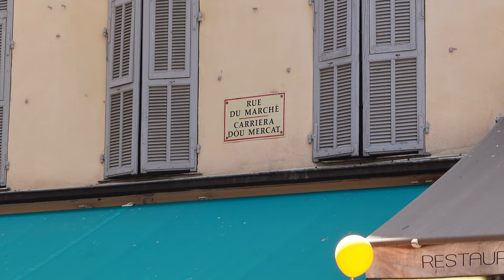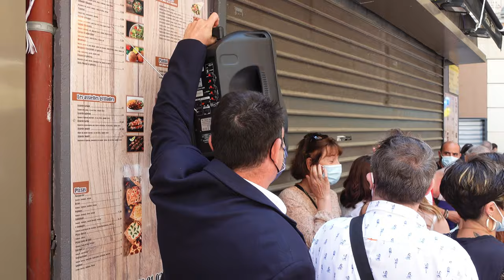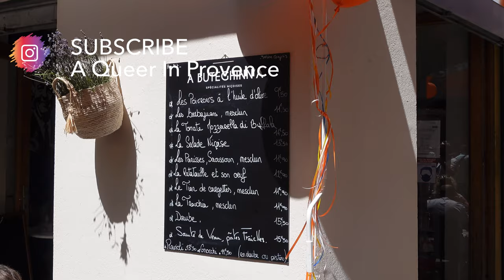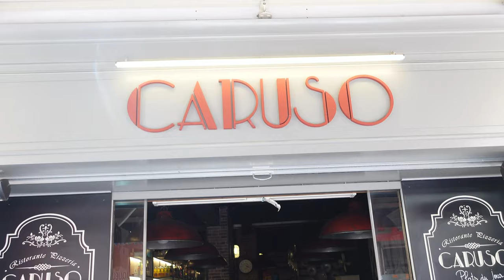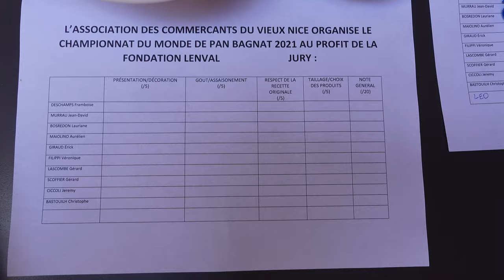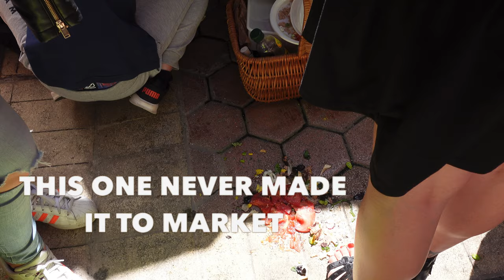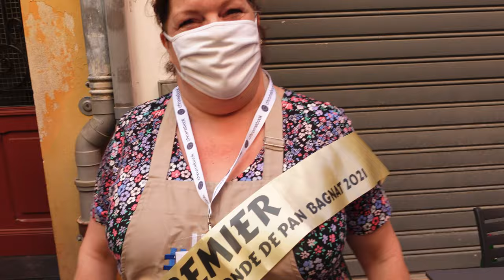Pan Bagnat World Championship 2021, Nice. How to make a perfect Pan Bagnat! Ingredients pan Bagnat.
Pan Bagnat World Championship 2021, Nice.  How to make a perfect Pan bagnat!  Ingredients pan Bagnat. Championnat Du Monde De Pan Bagnat.  We go to the World Pan Bagnat championship in Vieux Nice, France and we share the winners recipe/recette!  The Pan bagnat is a famous Nice dish and these people are the masters of making it! It is served all over town in places like Kisque tintin, Buttaghini